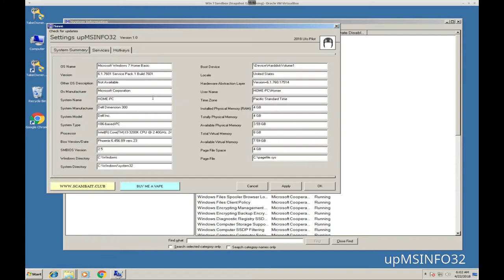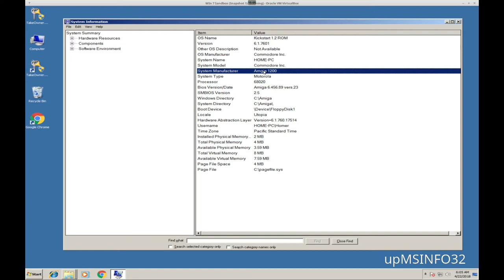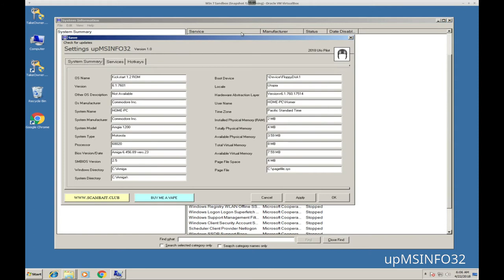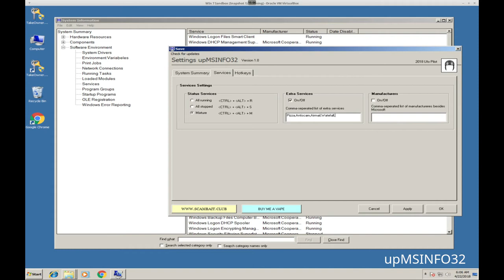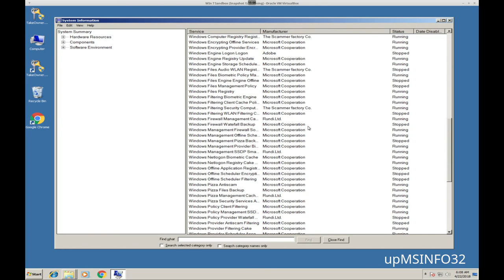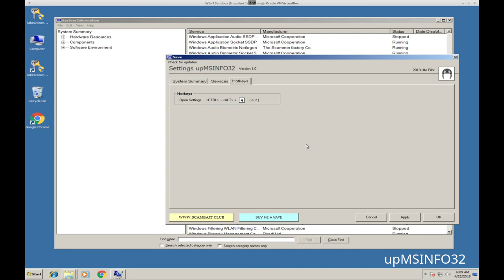upScamBaitTools: upMSINFO32 V1.0 (a fake MSInfo32)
A fake MSInfo32 for pranking